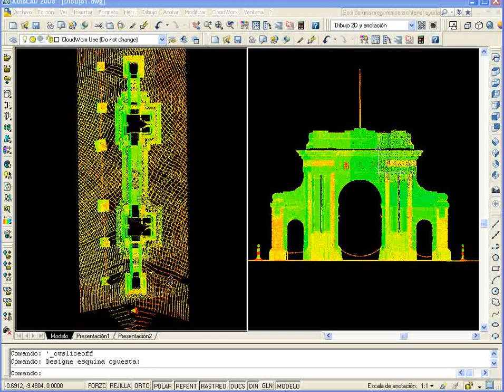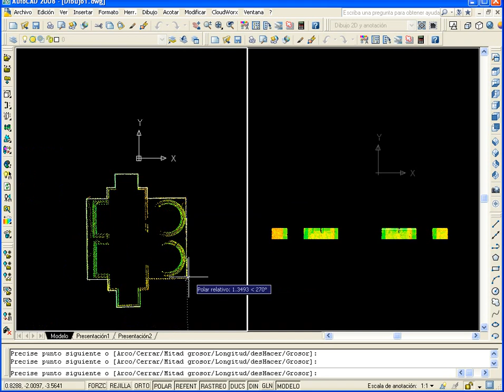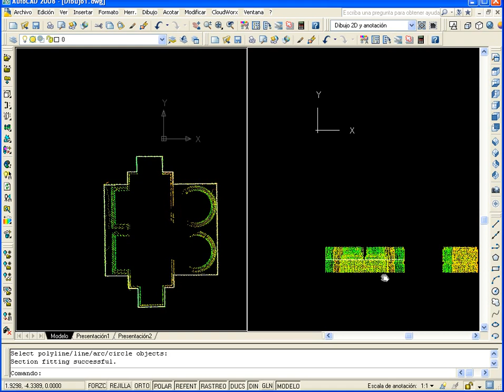09 CloudWorx Fit to Section